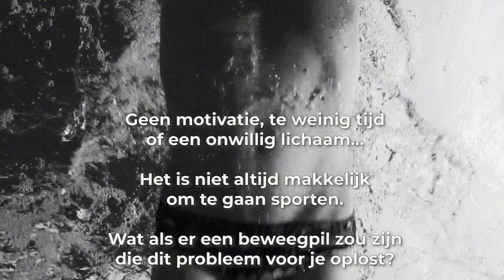#200 | Slimmer presteren met een beweegpil: zinvol of onzin?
Dit is de 200e aflevering van de Slimmer Presteren Podcast, over sport, onderzoek en innovatie. In deze aflevering hebben Gerrit en Jurgen het over "Slimmer presteren met een beweegpil: zinvol of onzin?

INLEIDING:
Geen motivatie, te weinig tijd of een onwillig lichaam… Het is niet altijd makkelijk om te gaan sporten. Wat als er een beweegpil zou zijn die dit probleem voor je oplost? Hoe ziet zo'n pil er dan uit? En zitten er ook nadelen aan?

In deze 200ste aflevering van de Slimmer Presteren Podcast onderzoeken we of de beweegpil een zegen of een gevaar is. Een must-listen voor iedereen die geïnteresseerd is in gezondheid, wetenschap en de toekomst van beweging.

Overzicht kernindicatoren Sport in Nederland (met o.a. de cijfers over het percentage inwoners dat voldoet aan de beweegrichtlijnen)

Samuel Marcora’s pleidooi voor meer onderzoek naar psychoactieve stoffen die ingezet kunnen worden om mensen in beweging te krijgen

Artikel uit 2021 waarin ‘de mitsen en de maren’ van een beweegpil op een rij zijn gezet

Recent artikel in Scientias over twee eiwitten uit spieren die je mogelijk zin geven om te gaan sporten

Aflevering 28 over de uitdaging om fysieke training bij iedereen te laten aanslaan

Aflevering 140 over hoe games misschien kunnen helpen bij het krijgen van meer motivatie om te gaan sporten